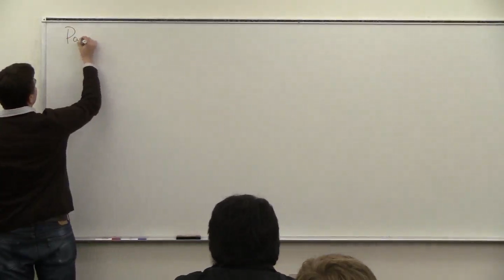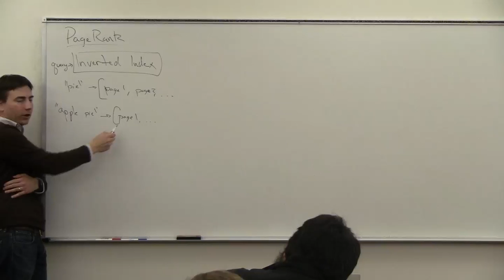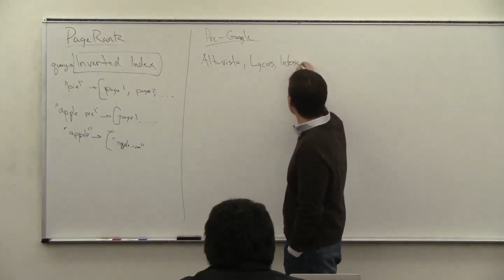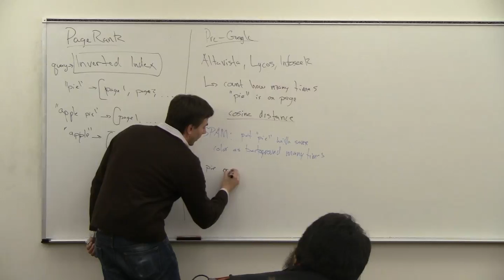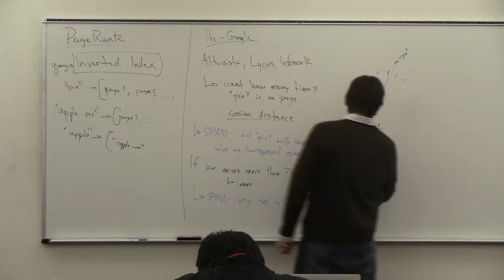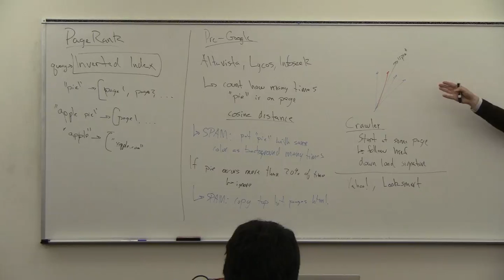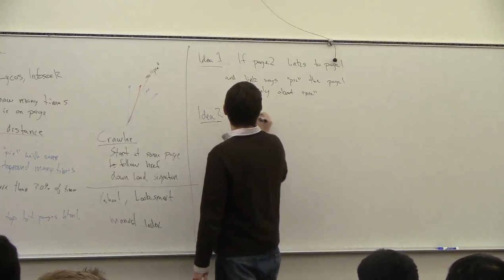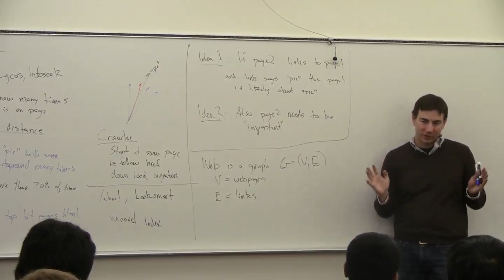DataMining12-L22: PageRank (1 of 3)